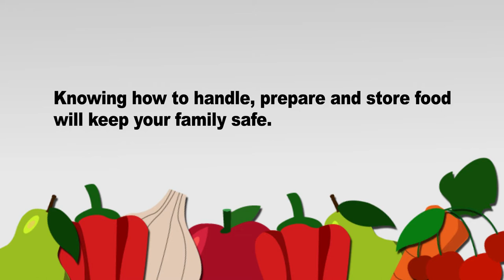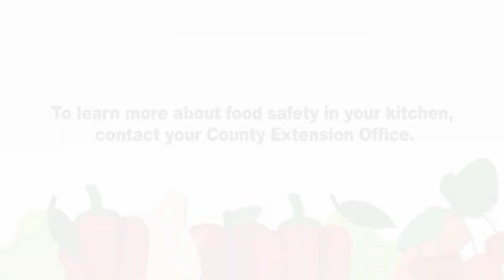Get to Know Alabama Extension - Food Safety